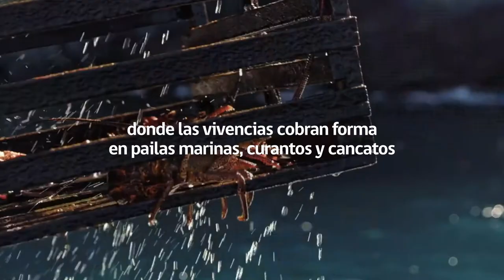FelizDíaDeLaCocinaChilena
Los sabores de Chile hablan de nosotros; una cultura gastronómica que nos une y nos permite celebrar juntos.